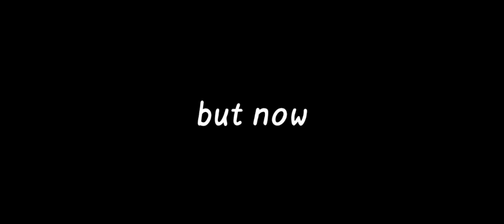getting my 3rd tier 10